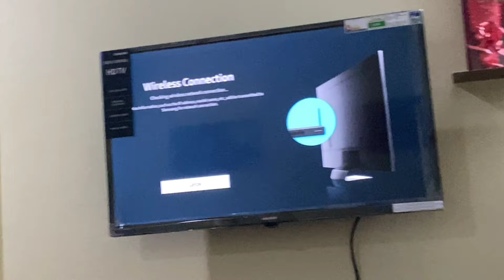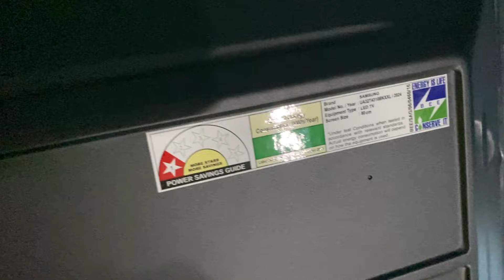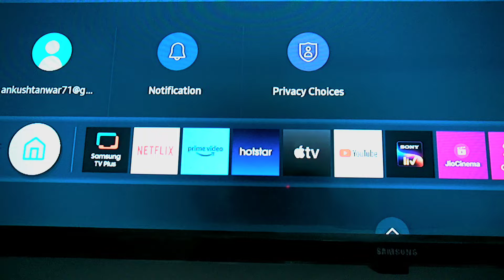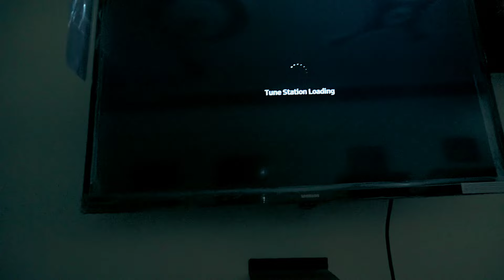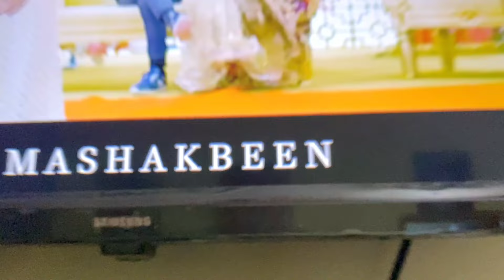₹15,000 Best Samsung Smart Tv 2024 🔥 | The tech pharmacy